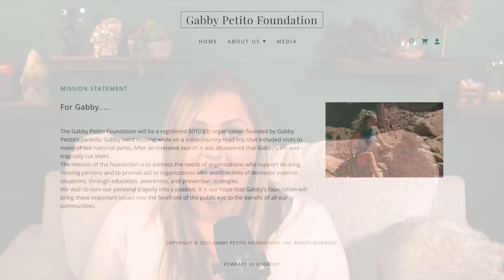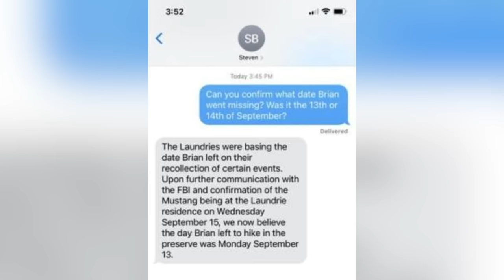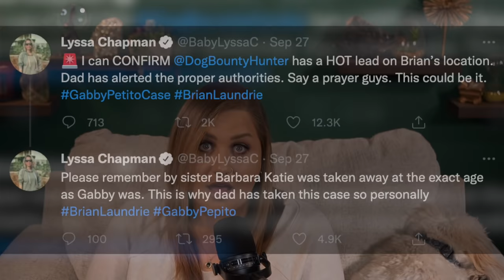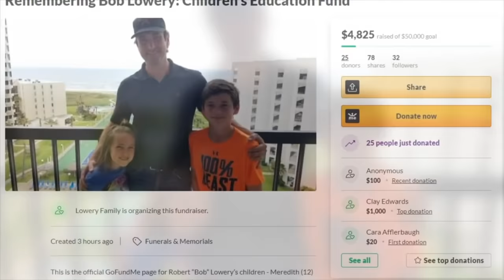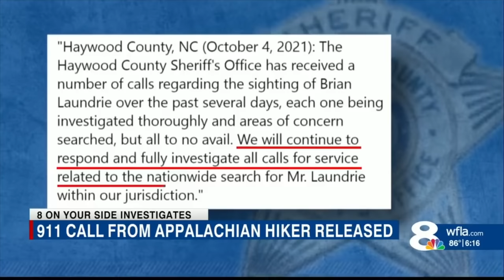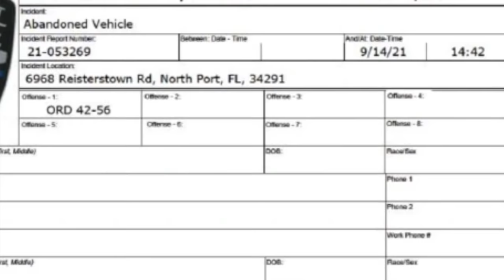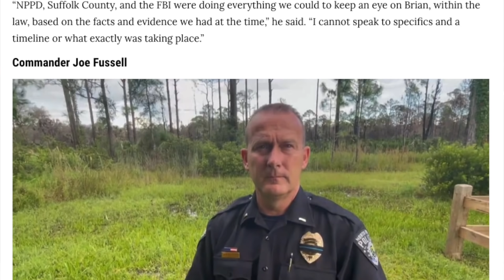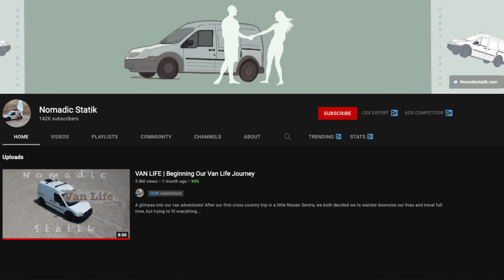Gabby Petito Case Part 2: Timeline Updates, Brian Laundrie Manhunt & Cause of Death 9/21-10/13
Editing note: OOPSIE! At the beginning of this video I was it was recorded September 10th, I meant October 10th. Sorry about that! There’s a correction on screen

If you or someone you know is experience Domestic Violence, please
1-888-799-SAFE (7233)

Kendall Rae
8547 E Arapahoe Rd Ste J # 233